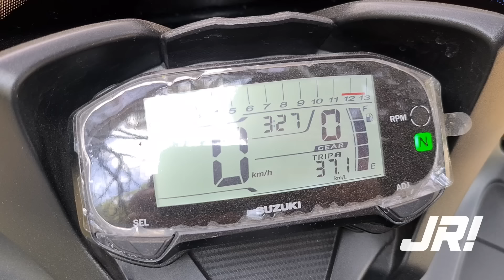Suzuki GSX-R 150 Review || Una deportiva de bolsillo.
¿Te gustó el video? No olvides suscribirte a mi canal y dejar un buen like, también te invito a seguirme en mis redes sociales donde encontrarás contenido muy útil y que te va a encantar: